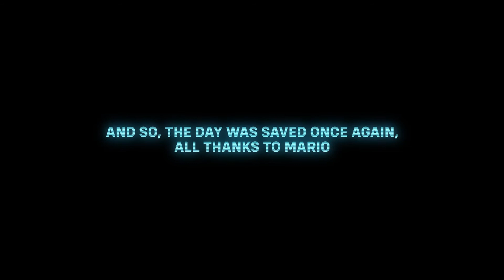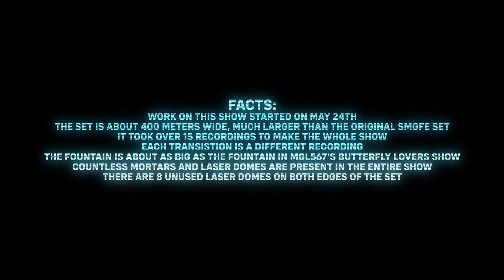[FHD 1080p] AnonDXD Productions - Super Mario Galaxy Fireworks Extravaganza Re:Make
The Star Festival in the Mushroom Kingdom got ruined when Bowser kidnaps Princess Peach, again. What would Mario do to save her this time?
This is a remake of my friend Ernie's old show of the same name and, it's pretty much a massive upgrade compared to the original.

All credits and facts are in the end of the video, btw.